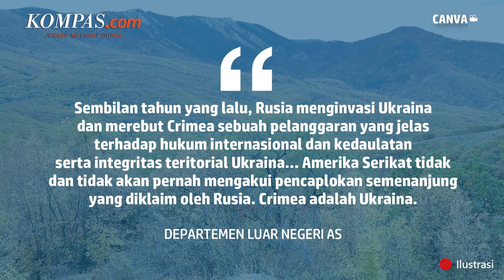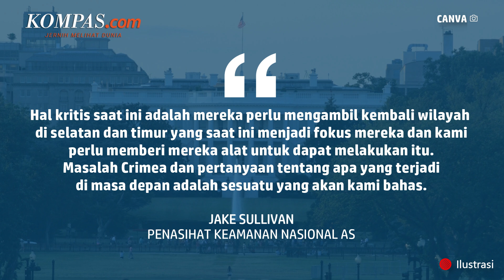AS Sebut Crimea Tetap Bagian Ukraina, Bukan Rusia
Amerika Serikat (AS) mengeluarkan pernyataan yang menegaskan pengakuan bahwa Semenanjung Crimea tetap menjadi bagian dari Ukraina, bukan Rusia. Pernyataan itu diterbitkan oleh Departemen Luar Negeri AS di situs web resmi mereka pada Minggu (26/2/2023), dengan diberi judul Crimea Is Ukraine.

Sembilan tahun yang lalu, Rusia menginvasi Ukraina dan merebut Crimea  sebuah pelanggaran yang jelas terhadap hukum internasional dan kedaulatan serta integritas teritorial Ukraina Amerika Serikat tidak dan tidak akan pernah mengakui pencaplokan semenanjung yang diklaim oleh Rusia. Crimea adalah Ukraina, tulis Departemen Luar Negeri AS.

Penulis: Irawan Sapto Adhi
Penulis Naskah: Anneke Sherina Ramadhani
Narator: Anneke Sherina Ramadhani
Video Editor: Anneke Sherina Ramadhani
Produser: Deta Putri Setyanto